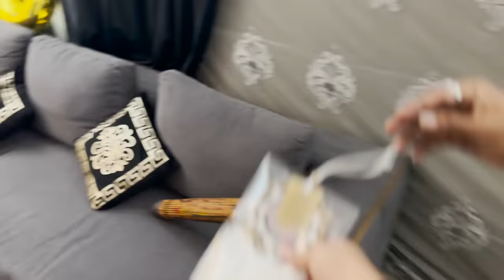Sheikh Thailand Sy Dulhan Dhoond Kar Ley Ayya